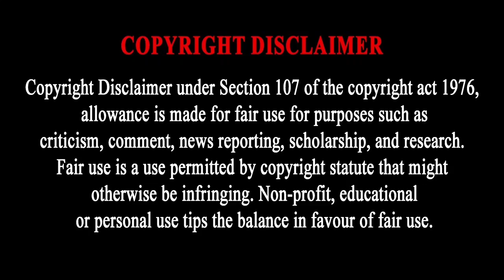Kaavaalaa X Mirchi DJ Money Ddm Mix